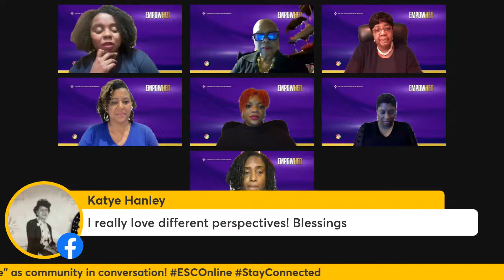Upper Room LIVE MakingHERstory Edition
*MONDAY, 3.25.24 ALERT* Join ESC Online Ministry in the Upper Room LIVE at 7pm ET on Facebook & YouTube for a look at EmpowHER: Behind the Scenes with ESC female clergy & ministry leaders in observance of Holy Week & Women’s HERstory Month!